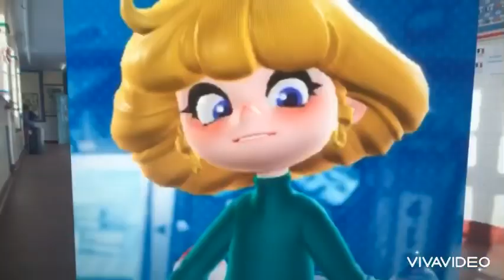Theosnow:Marie vs the mean girls